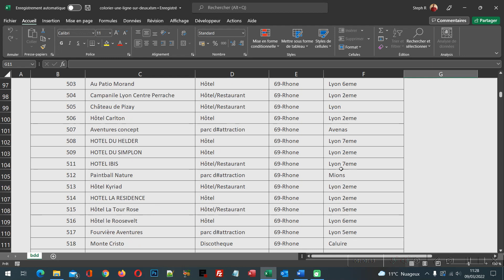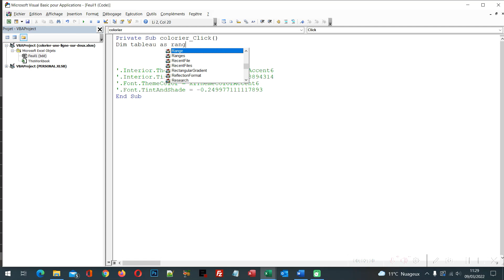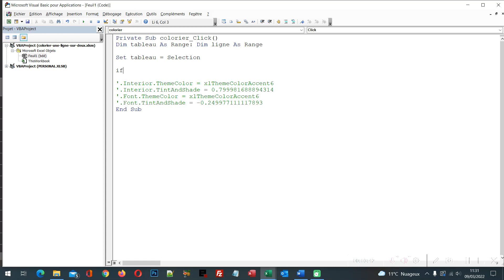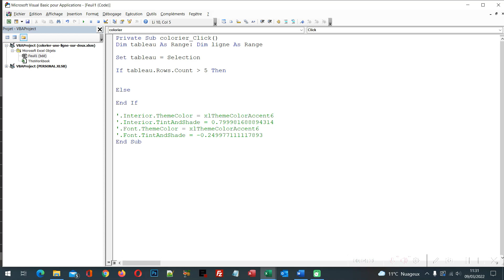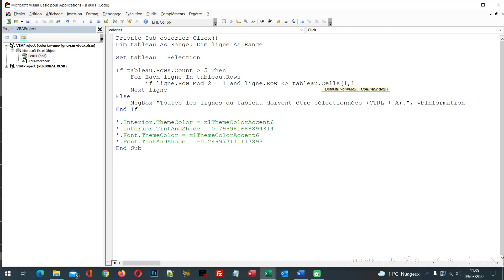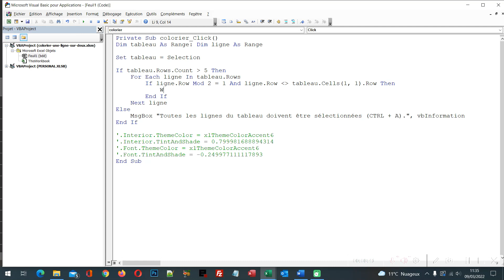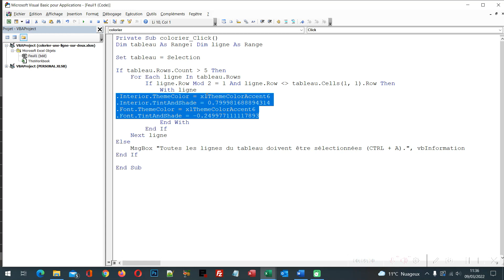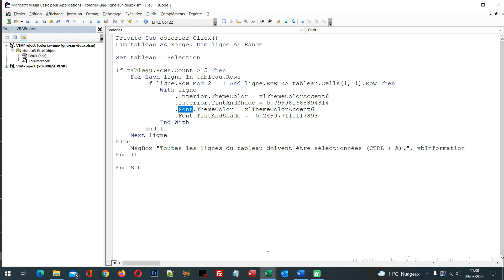Colorier une ligne sur deux dans un tableau en VBA Excel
Alterner les couleurs des lignes dans un tableau Excel pour faire ressortir les informations et les séparer explicitement sans formater les entêtes de colonnes. Nous travaillons à partir d'un tableau constitué de plusieurs centaines de lignes. Nous créons un code parcourant toutes ses lignes grâce à une boucle For Each engagée sur des objets de type Range. Pour chacune, nous vérifions s'il s'agit d'une ligne paire ou impaire grâce à l'opérateur Mod. Lorsqu'il s'agit d'une ligne impaire, nous modifions les attributs de mise en forme de la ligne. Et c'est ainsi qu'au clic sur un bouton, nous obtenons une alternance de couleurs sur toutes les lignes du tableau.

📑 SOMMAIRE :
00:00 Colorier une ligne sur deux - Présentation
00:23 Classeur Excel à télécharger
01:00 La procédure attachée au bouton
01:46 Les variables VBA
03:06 Parcourir chaque ligne du tableau
05:58 Détecter les lignes impaires
09:04 Mise en forme des lignes impaires